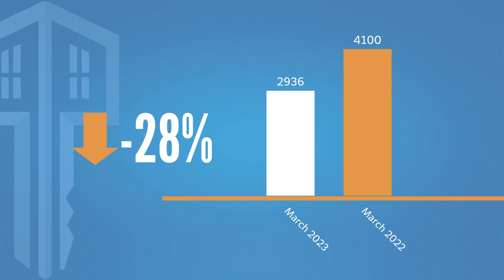ORRA State of the Market - March 2023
New Orlando Regional REALTOR® Association data shows an increase in new listings and home sales as spring buying season begins.